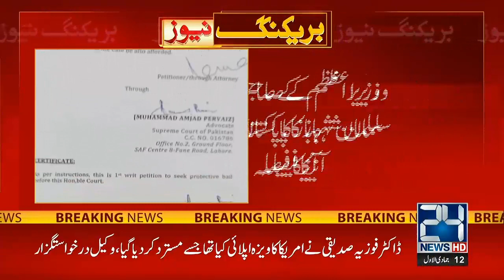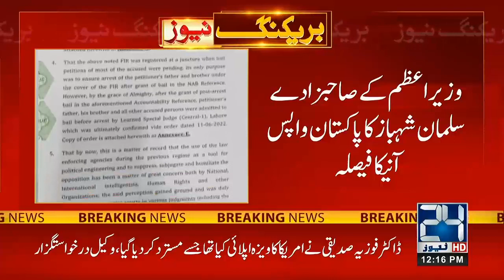Breaking News | Salman Shahbaz's Decided To Return To Pakistan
24 News HD Is One Of The Leading News Channels Of Pakistan Bringing You The Latest Current Affairs From Pakistan And Around The World.  Live National Assembly ,Senate Session And Current Affairs